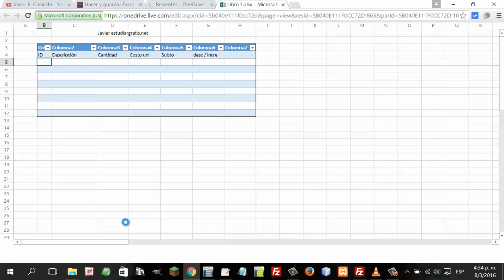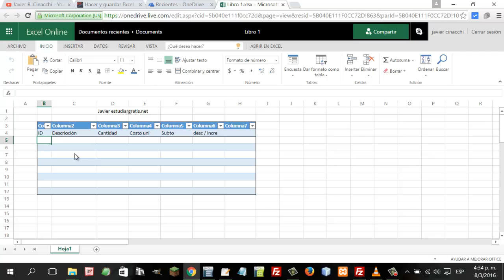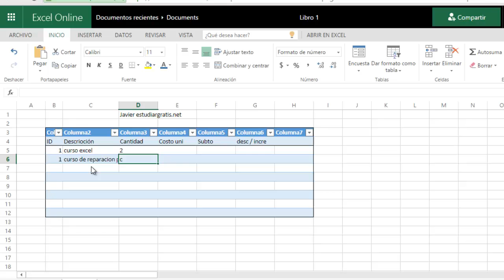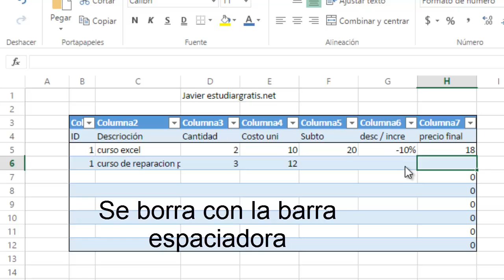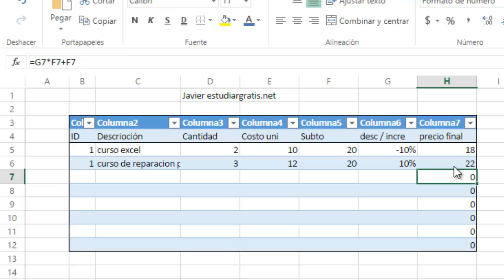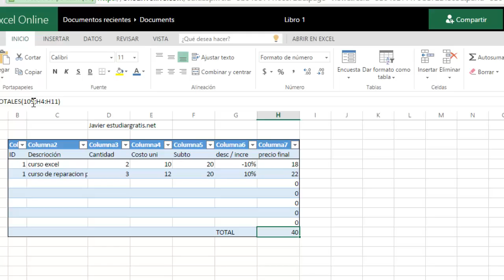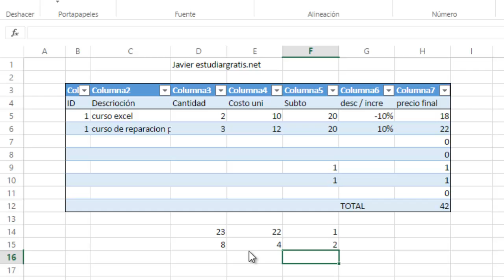Formulas en Excel online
Ingresar datos de forma rápida en Excel, y fórmulas más utilizadas en Excel online, porcentaje suma, resta, multiplicación y división, descuento e incremento, total, etc. curso práctico de Excel.